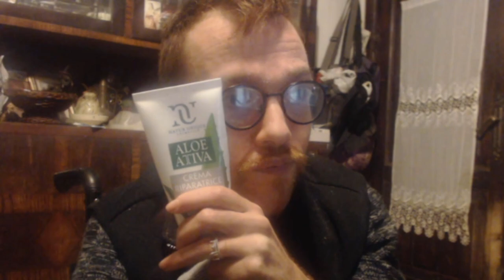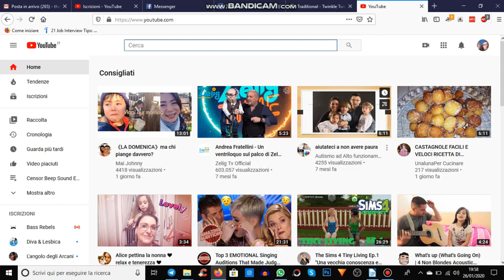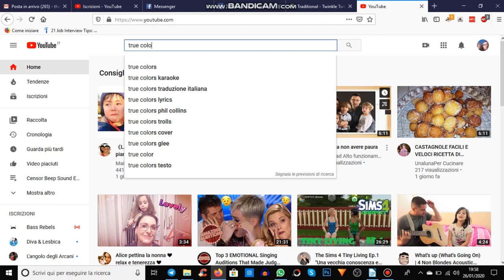CREMA MIRACOLOSA🤩 e sito web BOCCIATO! || Consigli per gli Acquisti🛒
Grazie a Marco di @Idee di Emme per le dritte inerenti il montaggio!
E dai, non scrivete sempre quanto è bello vedermi, o mi sento in colpa...
Non rifarò un video a settimana.
Spero che i miei consigli siano utili!